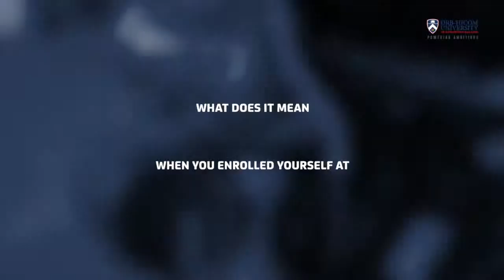DRB-HICOM UNIVERSITY (ALL THAT YOU NEED)